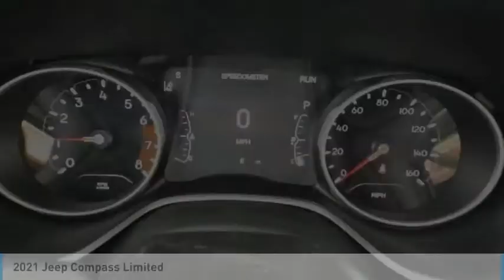2021 Jeep Compass MCO063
2021 Jeep Compass Limited

2093 S Van Dyke Rd

Velvet Red Pearlcoat 2021 Jeep Compass Limited 4WD 9-Speed 948TE Automatic 2.4L I4 *U Connect.brbr22/30 City/Highway MPG Browse new Compass SUVs for sale